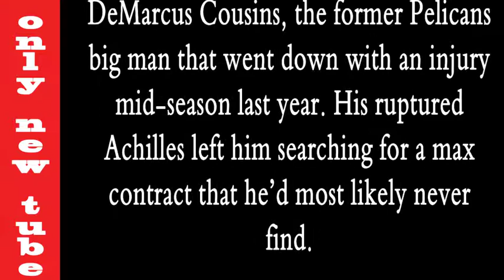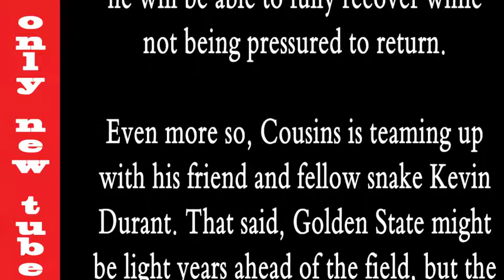The Cleveland Cavaliers should trade Kevin Love to the Philadelphia 76ers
LeBron James, the Cleveland Cavaliers hometown prodigy, left them for the second time in the last ten years. However, this time it was to be expected. Add on the fact that James had already accomplished his goal for Cleveland and it seems far less of a betrayal than just a farewell.